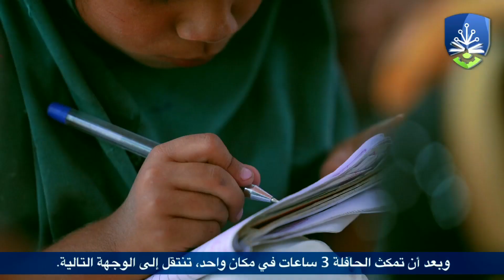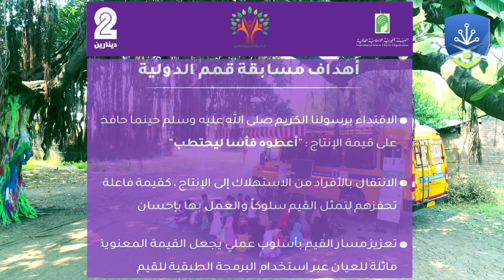Education on Wheels by Ishaatul Uloom & Dinarain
Education is one of the most essential things in human life. Unfortunately, there are tens of millions of kids in this country who could not even enroll for the basic schooling. Poverty and child labour are among the main causes.
Since Jamia Islamia Ishaatul Uloom Akkalkuwa is situated in Nandurbar, one of the most backward Adivasi districts of the country; it has been witnessing thousands of kids deprived of basic education in the neighboring villages. Jamia came up with an idea that if these kids can not go to school; let’s take the school to their door step.
The International Islamic Charity Organization Kuwait helped Jamia in this project through its initiative Dinarain. A beautiful school bus equipped with all possible modern teaching aids has been arranged for this purpose.
One of the main objectives of this concept is mainstreaming of these kids to the formal education system. During the Covid-19 pandemic, when schools were shut and the education system was relying on online teaching only, these kids in the remote areas did not have access to internet and mobile phones were left with no option.
 Jamia Islamia Ishaatul Uloom, Akkalkuwa is planning to further this initiative as the demand for such schools from other hamlets is growing.
Imtiyaz Khaleel